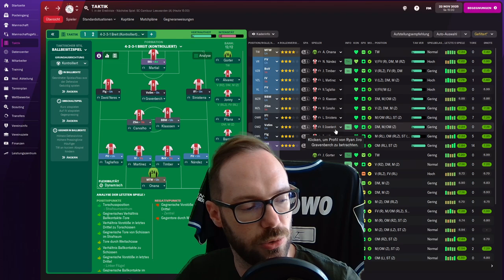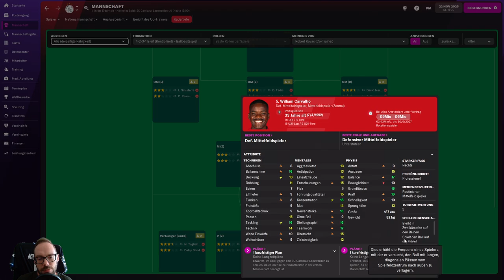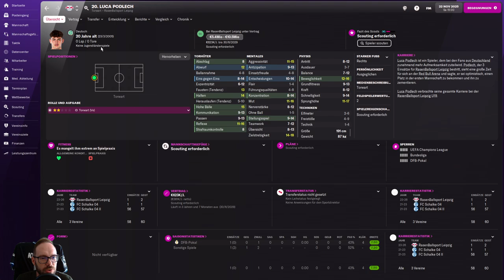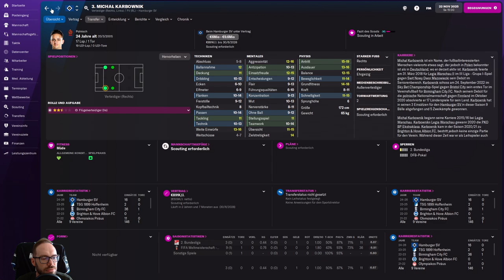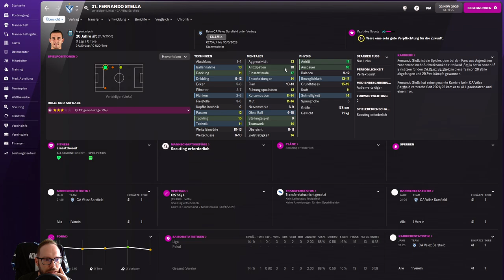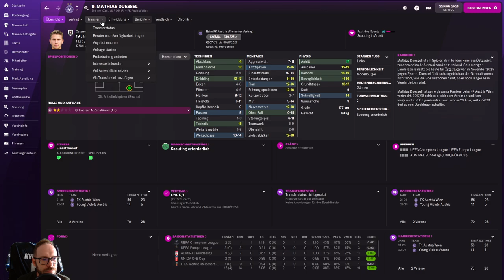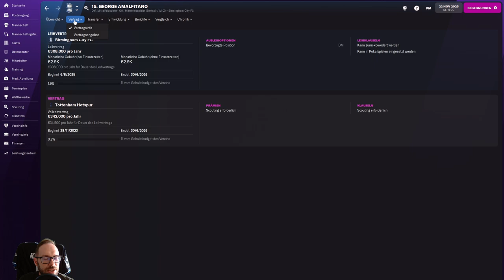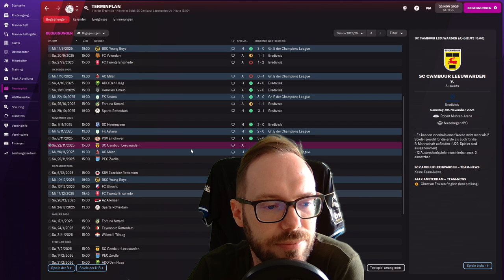Let's Play Football Manager 2022 | Karriere 2 #104 - Scouting-Special für die Winterpause!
Hier habt ihr den Link zum Spielstand, bitte gebt Bescheid, falls es Probleme gibt!